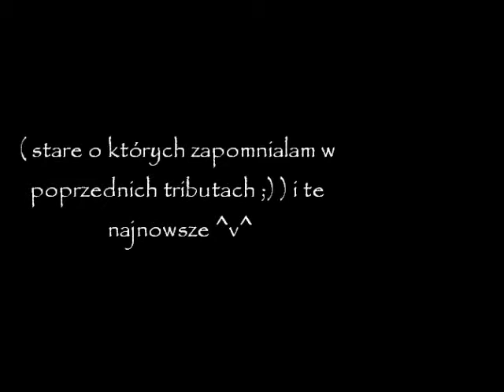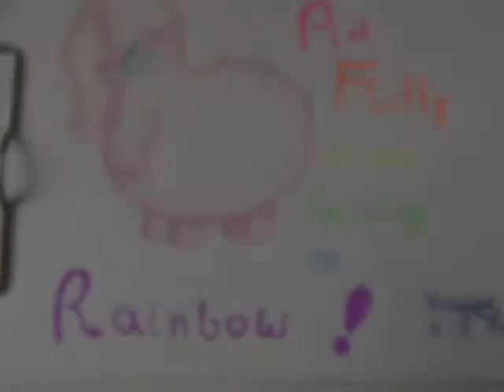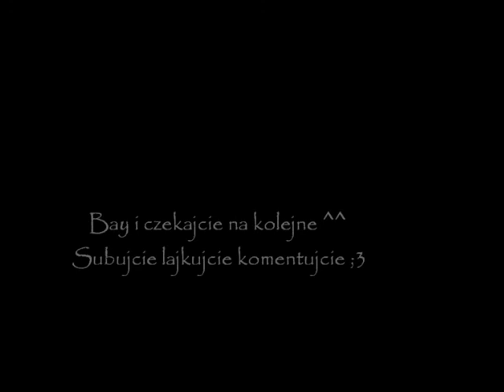Moje najnowsze rysunki ! Tribute ^^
Piosenka : Levels-Avicii
nie mam rarity bo mam problem z jej grzywą , nigdy nie umiem jej malować :_:  W filmie są 2 myszki moich znaj z tfm :) i jeden rysek mojej jest Bloo Lee mój oc jest Też Twilight kingdom bez Rarci xD ale mi wybaczycie xd czekajcie na więcej ;3